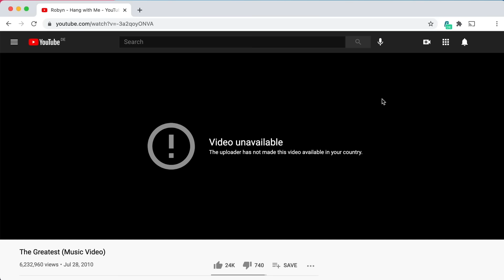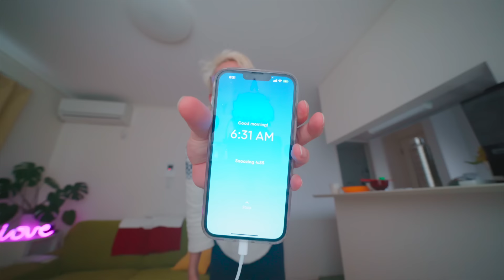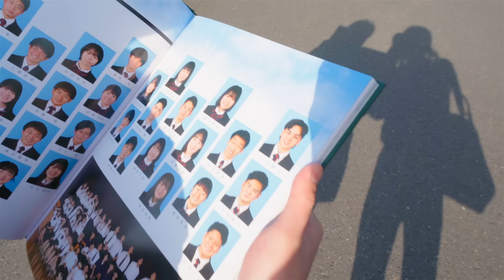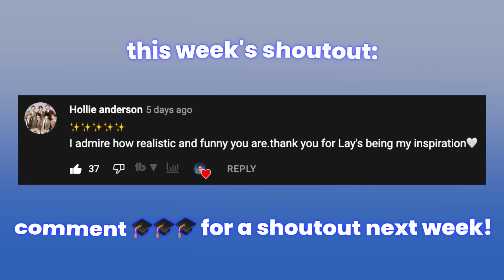I Broke Into A HIGH SCHOOL GRADUATION in JAPAN! | worldofxtra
I Broke Into A HIGH SCHOOL GRADUATION in JAPAN! ✨ In this life in Japan vlog, I snuck into a Japanese highschool to show support as a "parent" lol It was actually a pretty cool experience considering the fact that I've basically missed every graduation in my life. Do you want to study in Japan? Anyway, I'm gay 😃 Check out @kenzomartini's channel 😌